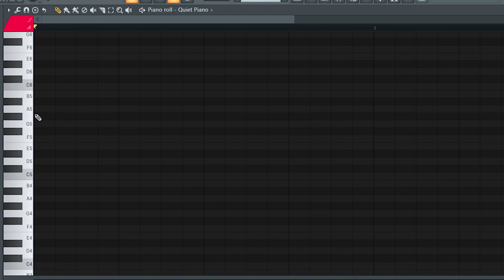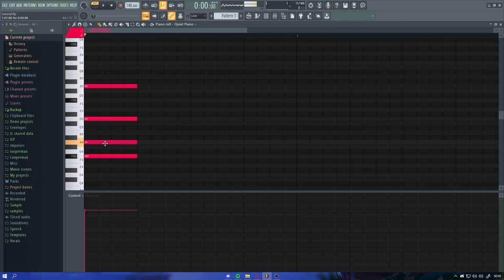[TUTORIAL] COMO FAZER MUSICA EM UMA ESCALA ESPECIFICA!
Mais um tutorial ai, espero que gostem e aprendam, esse e o metodo que uso pra criar minhas musicas, sou novo com tutorial, então minha narração pode parecer um pouco dura, mas estou me adaptando ainda!

📚 SPARKLE DRUM KIT (todos os 808, bass, reese e one shot estão em C/dó)

ig; @visying
tt; @therealvtze

🎵 Musica usada: yeat - big tonka (instrumental)